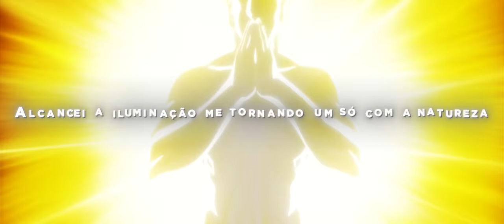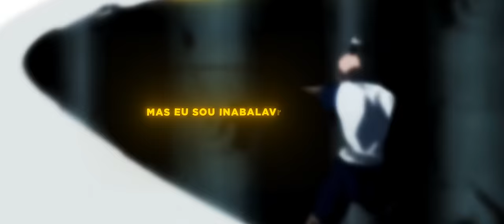Netero (Hunter × Hunter) - Mão Zero | Okabe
Me segue lá :D

Dessa vez é uma música totalmente baseada no personagem Isaac Netero do Anime/Mangá: Hunter x Hunter

• Ficha Técnica:
Letra/Voz/Mixagem/Masterização: Okabe (@okabeyal)
Vozes Extra Coral: Hawky (@hawky_ofc)
Audiovisual: Misake (@misakeoficial)
Beat: Blxck (@beatbyblxck)
Thumbnail: Ms (@msdaiki)
Ilustração: Yuzo (@yuzodeen)

URT